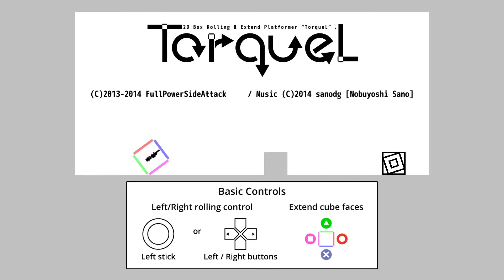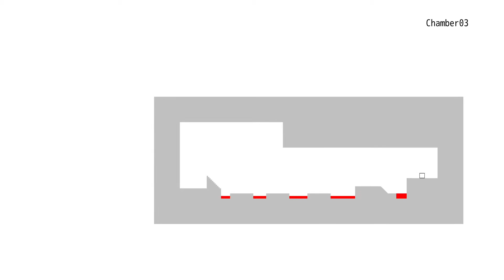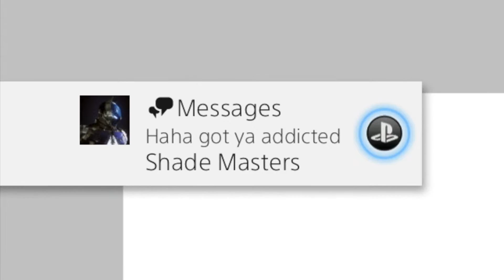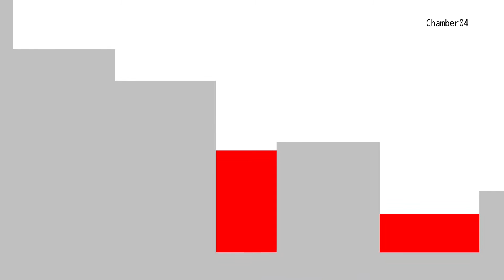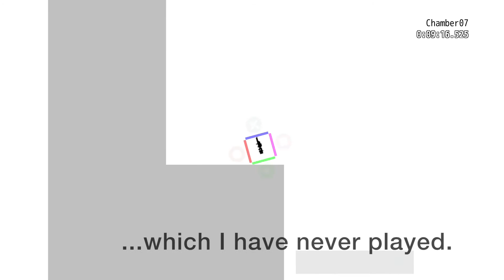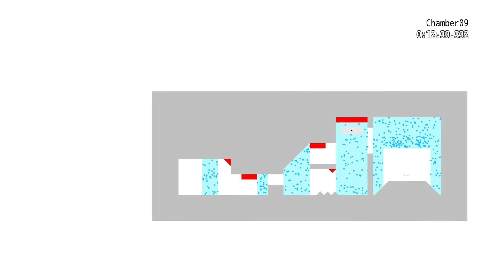WHY IS THIS SO FUNNY? - TorqueL - E1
In this video, I have fun with a small indie game called TorqueL - the poor man in the box must be sick.

NOTE (if any): All information (regarding price) was correct at time of recording. But check out TorqueL here:

+ Thanks Ryan for showing me this...

   - Links to Facebook on Channel Banner or in "About"

This video may contain PG-13 rated content.